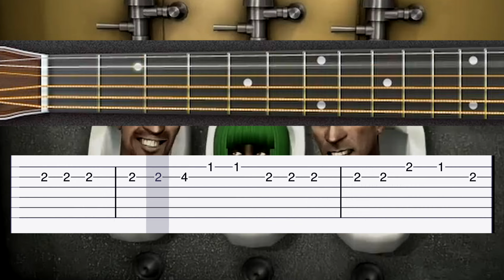Skibidi Toilet MEME SONG Easy Guitar Tabs